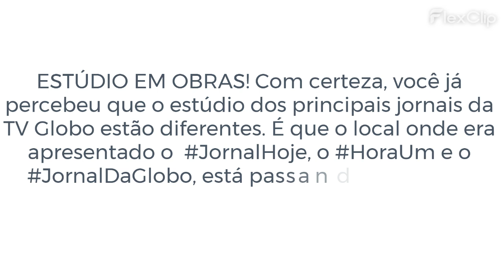Estúdio de jornalismo da Globo passa por reforma e pode ficar pronto apenas em maio